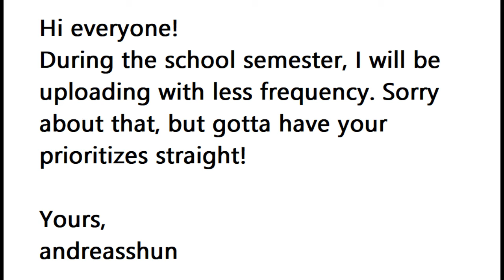Taking a break during the school semester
Hi everyone!
During the school semester I will be uploading with less frequency!
Thank you so much for stopping by, I've had a lot of fun making these videos and I hope to be able to make more of them in the future!
Yours,
andreasshun